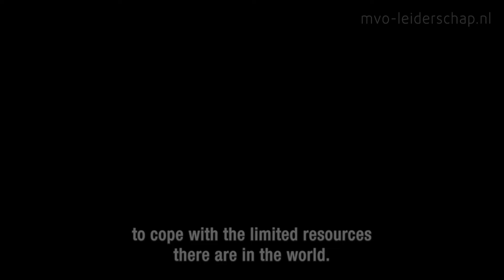Circulars Pioneer Finalist - Desso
Based in Waalwijk, the Netherlands, Desso is one of Europe’s leading manufacturers of commercial carpets for the hospitality, marine and aviation markets. It is also a major provider of artificial turf and hybrid natural grass systems. Desso has almost 80 years of experience developing high-quality carpet tiles, broadloom and artificial grass pitches. The company has two factories and a major distribution center in Europe, as well as specialist customer service centers around the world. Since 2008, Desso set out a business case for going circular—a radical decision to move beyond sustainability in producing carpets and artificial grass. It signed a partnership agreement with the Hamburg-based Environmental Protection Encouragement Agency, becoming the first carpet manufacturer in Europe to adopt “Cradle to Cradle” principles, whereby products are made from components that are easy to disassemble in order to create new products. Today, Desso has C2C certified 90 percent of its carpet tiles.